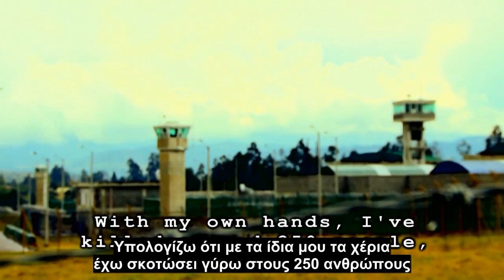Ντοκιμαντέρ για τους Πάμπλο Εσκομπάρ & Αντρές Εσκομπάρ